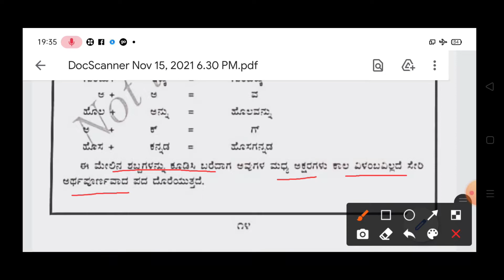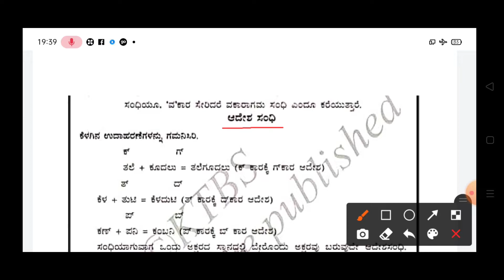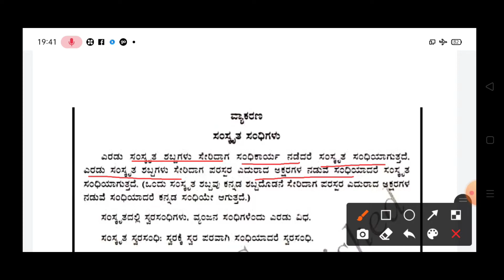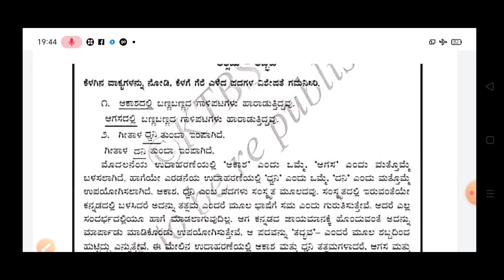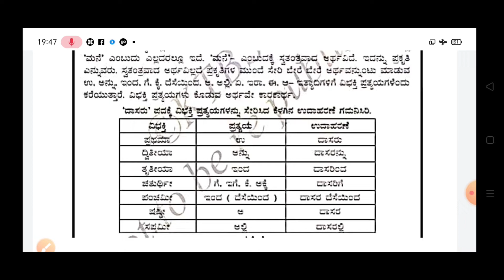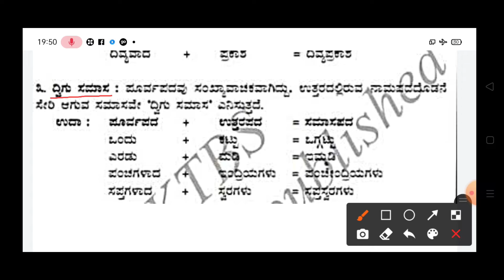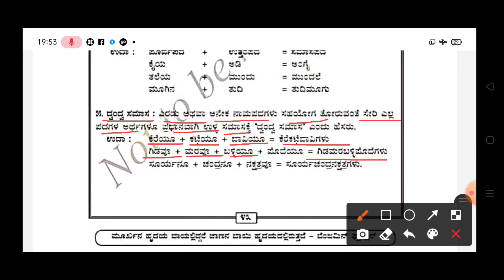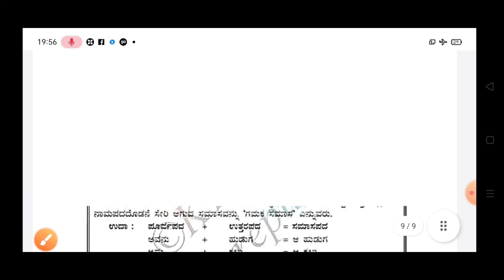Kannada grammar.kannada grammar class 10. kannada model question paper 2022.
Kannada grammar for class 10 students.